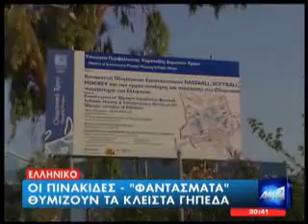Newsbomb.gr Τα... συντρίμμια των Ολυμπιακών εγκαταστάσεων!